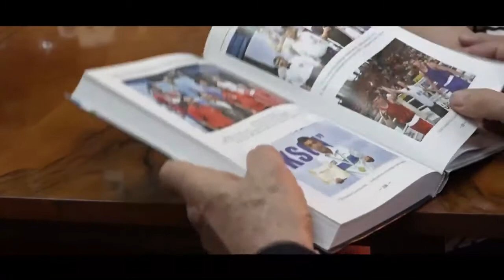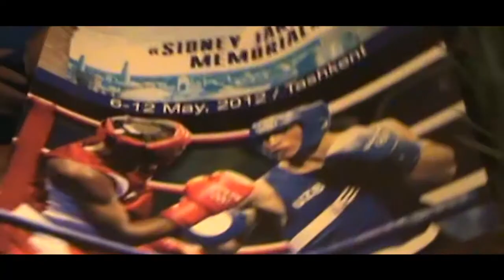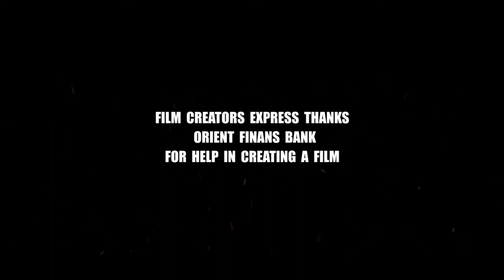THE PHENOMENON OF SIDNEY JACKSON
This film about the founder of the Uzbek boxing school Sydney Jackson. Once he came from the USA to Uzbekistan and stayed there, founding one of the strongest boxing schools in the world.